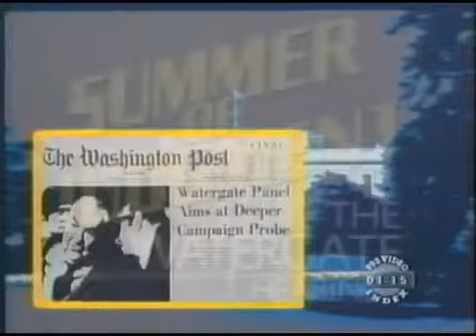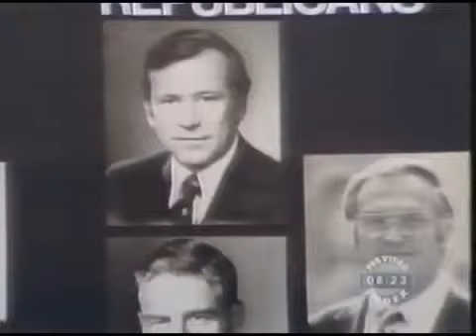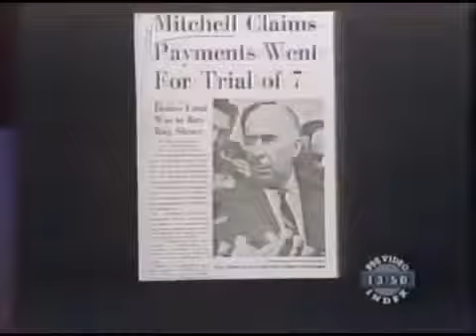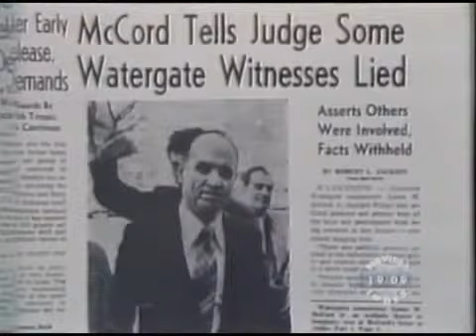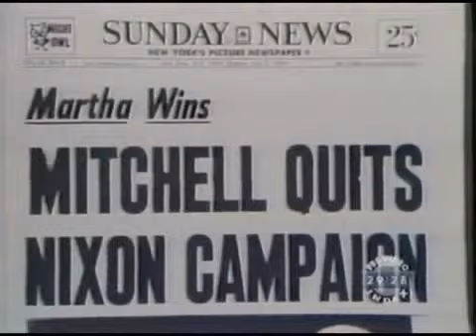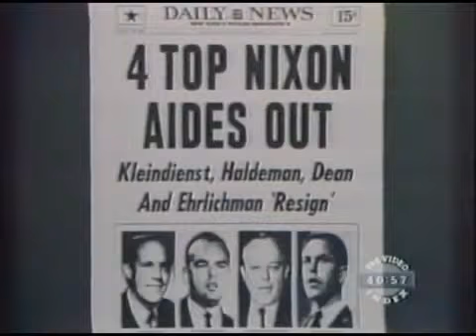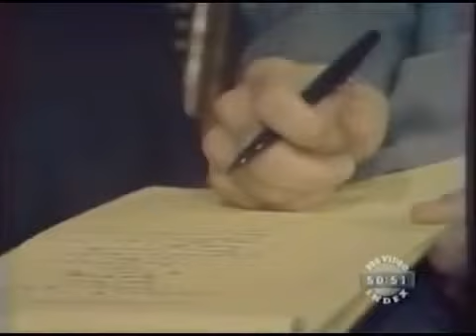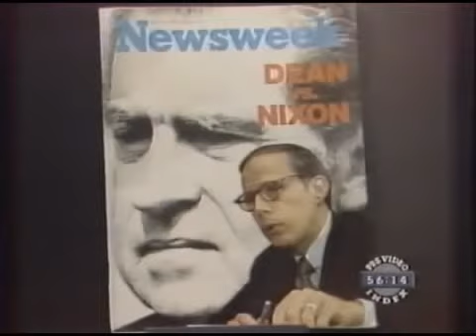The Watergate Hearings - Summery Of Judgment